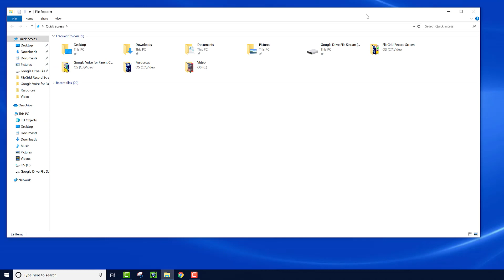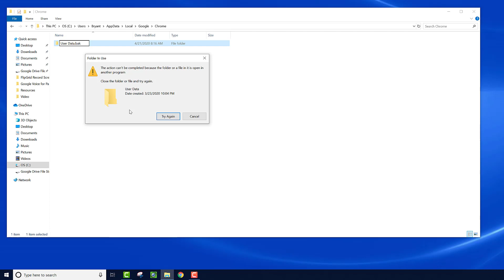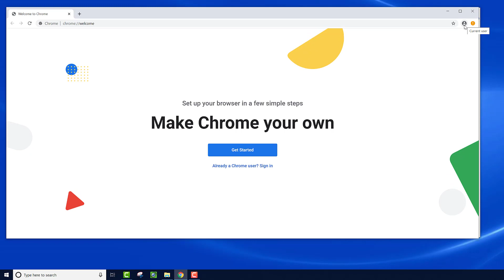How to Fix Chrome Crashing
Quick tutorial showing how to fix a recent issue with Google Chrome.

🎞️ I use Camtasia to record my videos.  Try Camtasia for free

© Bryant Cobarrubias (@bryantcobo)